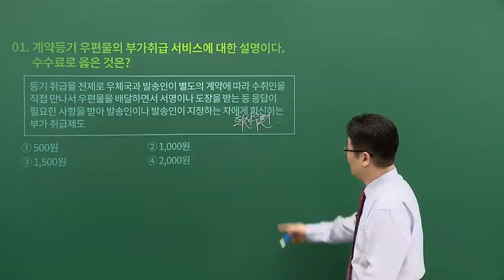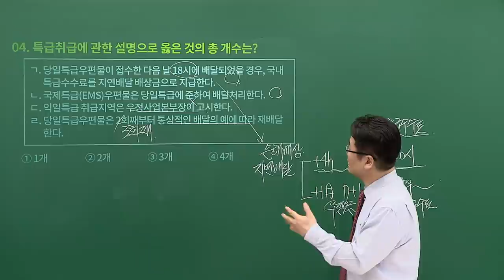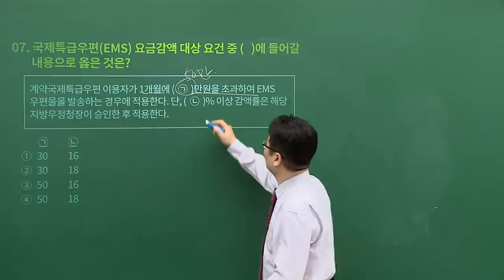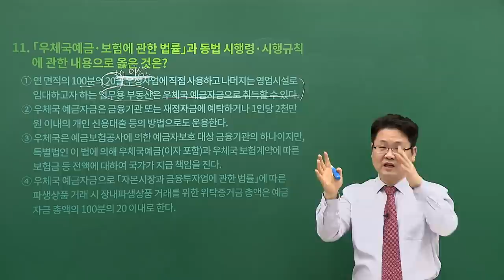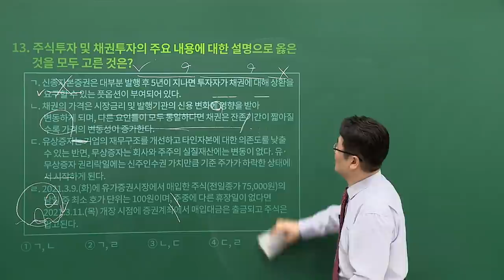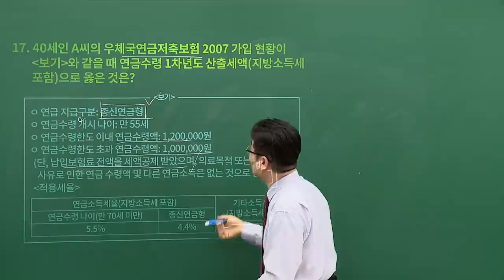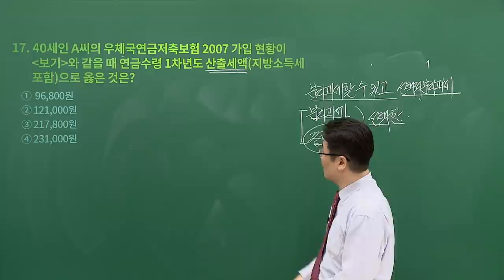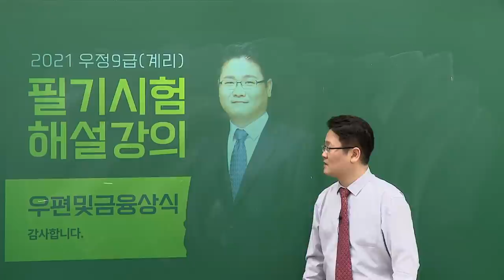[계리직유상통] 2021년 3월 20일 시행 우편 및 금융상식 총평 및 기출해설_고민석 선생님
2021년 우정9급(계리직) 공무원 공개경쟁채용
2021년 03월 20일 토요일 시행 계리직 9급 우편 및 금융상식 총평 및 기출해설
고민석 선생님

보다 정확한 시험 관련 정보를 확인하실수 있습니다.